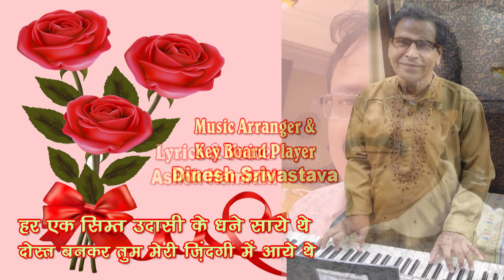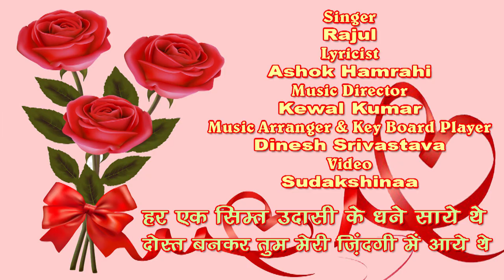Har ek simt udasi ke ghane saye the /Rajul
Har ek simt udasi ke ghane saye the
Singer -
Rajul

Lyrics & Voice -
Ashok Hamrahi

Music Director -
Kewal Kumar

Music Arranger & Key Board Player -
Dinesh Srivastava
Audio Recordist - Pramod Talawadekar
Sudakshinaa

राजुल मूलतः एक लेखिका और voice over artist हैं लेकिन संगीत उनके लिए एक साधना है। सुर विरासत में मिले । माँ प्रमिला भारथी आकाशवाणी और दूरदर्शन की कलाकार रही हैं । बचपन में उनसे ही संगीत सीखा। बाद में लखनऊ में उस्ताद अल्ताफ़ हुसैन साहब से सुगम संगीत सीखा। इसके बाद मुंबई में पंडित सुखदेव चतुर्वेदी से संगीत की शिक्षा ग्रहण की है। सुर और स्वर साधना उनके जीवन का अभिन्न अंग है।
गायन के अलावा उनकी पहचान लेखिका और Radio Jockey के रूप में भी है। Radio और समाचार पत्रों के लिए उन्होंने Bollywood की बड़ी बड़ी हस्तियों का साक्षात्कार लिया है, जिनमें कामिनी कौशल, संजय ख़ान, आशा पारेख, जगदीप, शुभा खोटे, संगीतकार प्यारेलाल, संगीतकार ख़य्याम, शारदा, दिलराज कौर, सपना अवस्थी, पीनाज़ मसानी, प्रीती सागर, कीर्ति सगाथिया, मुकेश खन्ना, सुप्रिया कार्निक, तेज सप्रू, मुकेश ऋषि के अलावा अनेक टीवी भी कलाकार शामिल हैं। उन्होंने अब तक 100 से अधिक फ़िल्मी हस्तियों के साक्षात्कार लिए हैं।